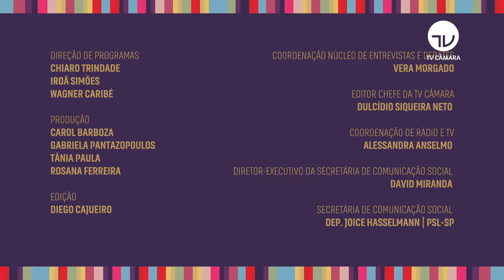Gutemberg Reis fala do projeto que facilita identificação de pessoas desaparecidas - 08/07/20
Oitenta mil pessoas desaparecem no Brasil só em um ano.

Para ajudar a localizar essas pessoas, o deputado Gutemberg Reis (MDB-RJ) quer incluir informações de quem é atendido no SUS sem identificação num cadastro nacional (PL 397/2020).

A proposta nasceu da experiência que já está funcionando em Duque de Caxias, no Rio de Janeiro.

Apresentação: Cláudia Lemos